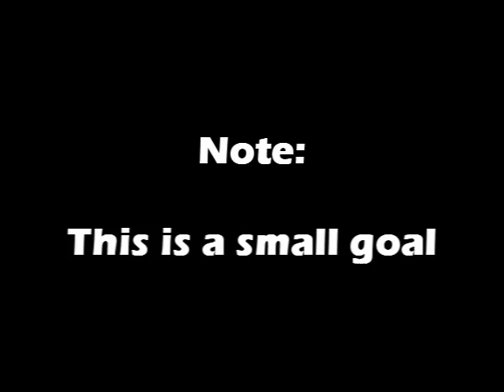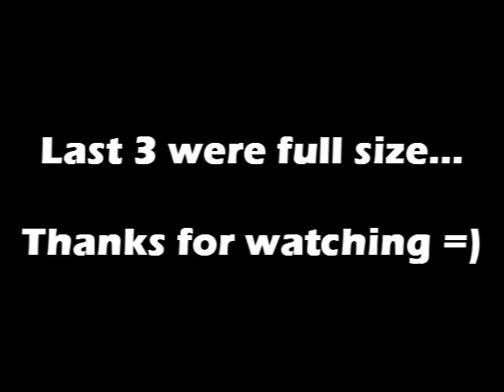Free kick montage Vol. 2 by cdcr7skills